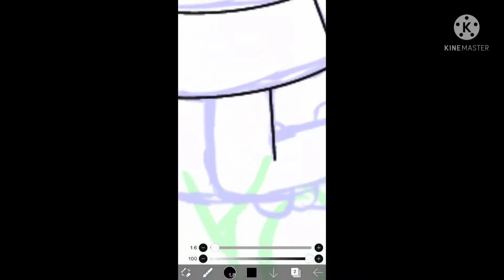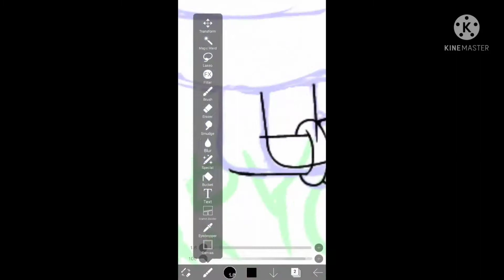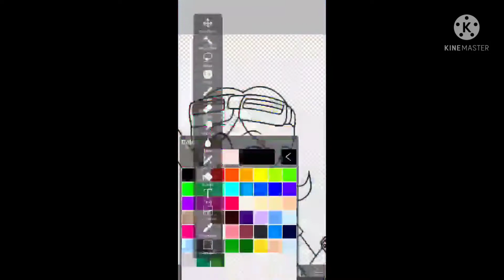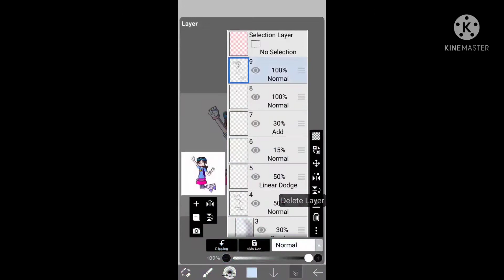Speedpaint of Happy New Year on 2022!!!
Program:
IbisPaint X
KineMaster